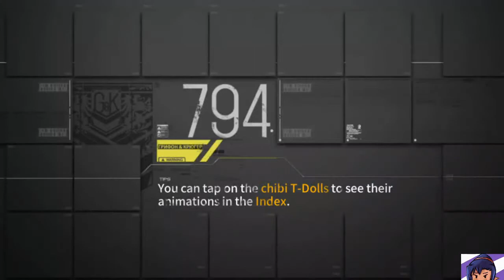Girls Frontline - Unrestrict Combat Simulation.exe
Isso todo dia ate o evento ir embora *eu sei q tem mais coisa para fazer no jogo is just a meme ok*

Gaia ost - deep dive